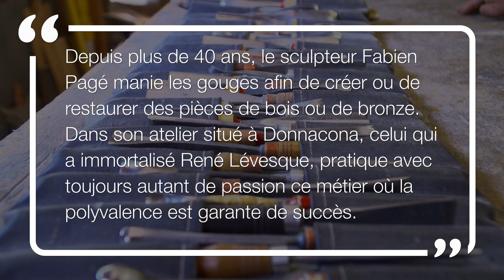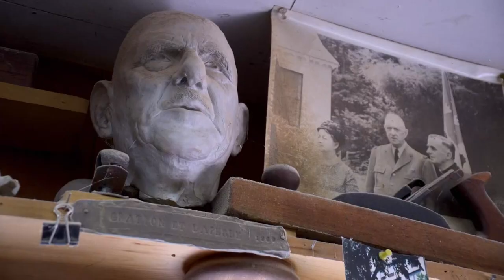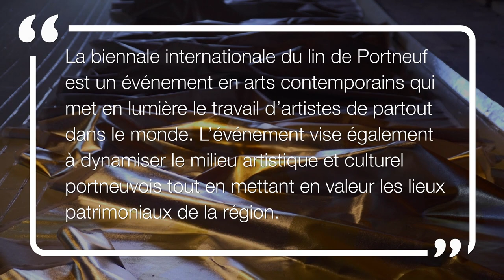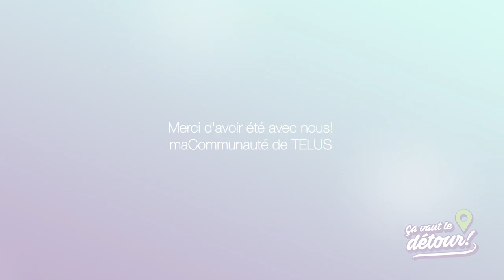Ça vaut le détour!: Wapitis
Dans cet épisode, Alicia visite un élevage de wapitis à Saint-Raymond. Nous nous rendons également à la biennale du lin, une exposition d'art contemporain où la fibre de lin est à l'honneur, en plus de faire une incursion dans l'univers du sculpteur Fabien Pagé.